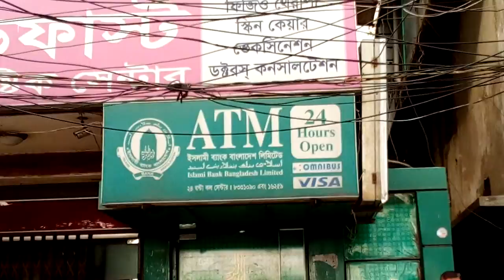May 23, 2020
আলইসলাম